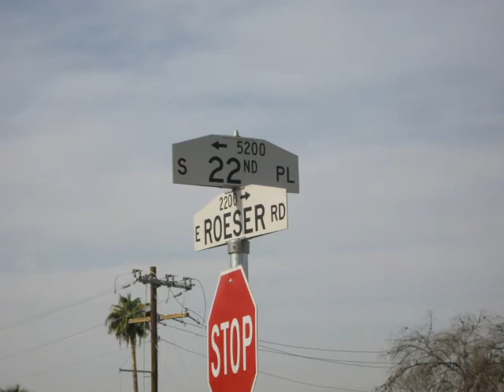Walk with Kahless & Kestra.wmv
2010 A walk through our neighborhood in December with my Miniature Schnauzers, Kahless & Kestra.  In the video I referred to a "man hole"... I think the correct word is a "storm drain"